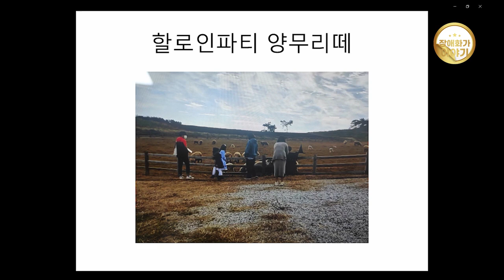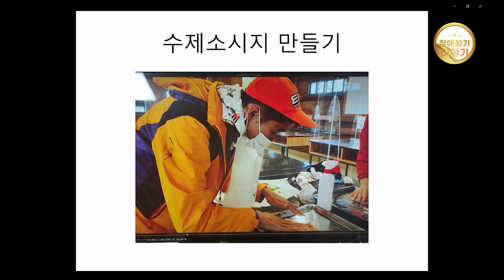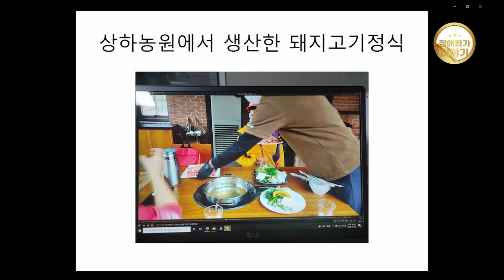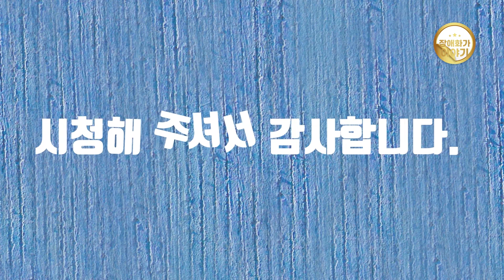상하농원 영상 공모전(야핏 광고 포함)장애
상하농원 영상 공모전에 참여합니다.
광고 시청은 영상 제작에 많은 도움을 줍니다. 감사합니다.